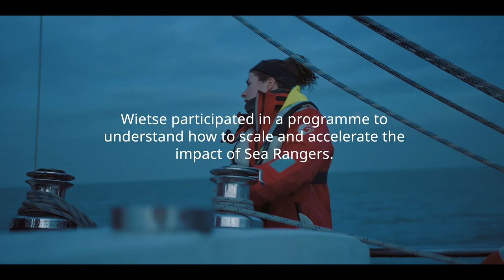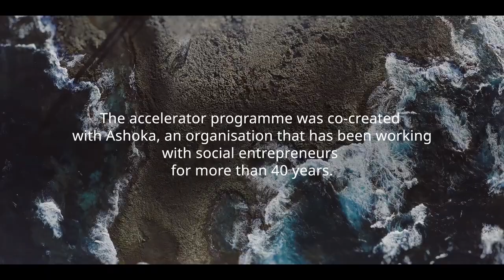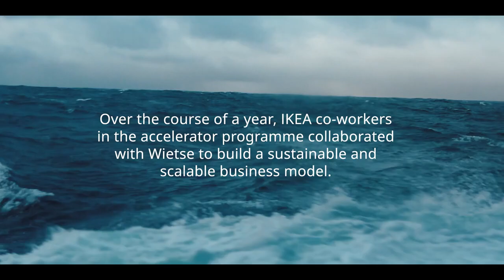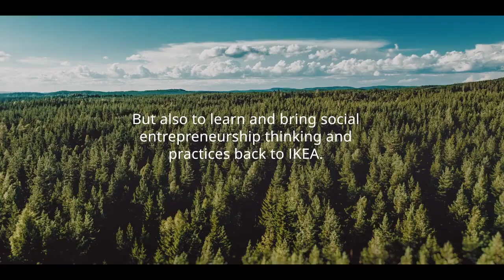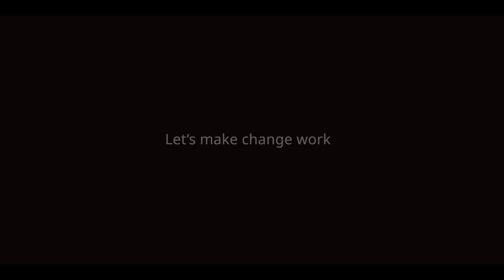Den Einsatz von Sea Rangern messen – IKEA Social Entrepreneurship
IKEA Social Entrepreneurship unterstützt Sozialunternehmer dabei, die Wirkung ihres Einsatzes zu normieren. Wietse van der Werf, Gründer des Sea Ranger Service, nahm an einem gemeinsam entwickelten Beschleunigungsprogramm teil, bei dem er Ratschläge von IKEA Mitarbeiter*innen erhielt, wie er die Auswirkungen seiner Arbeit messen könne. Doch es ging auch darum, IKEA und seine Mitarbeiter*innen zu inspirieren.